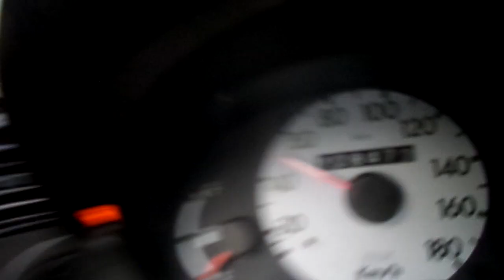SAM 9708 Powiat Sieradzki Jadac przez Zloczew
Jadac od Jurka Agaciaka...